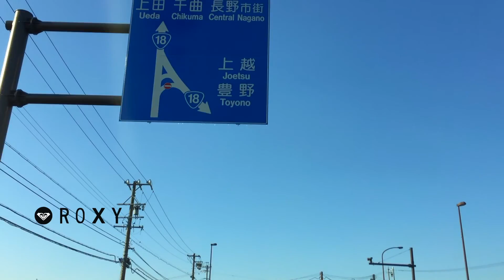Who's TV #14 【いいづなリゾートスキー場は嬉しい特典つきだった♪】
長野県のいいづなリゾートスキー場へ行ってきました！

雪がまだ少ない時期でしたが
JTB(３０山共通シーズン券)持っているとドリンク券がついてくる嬉しい特典でした♫